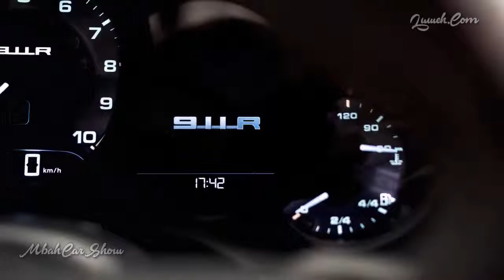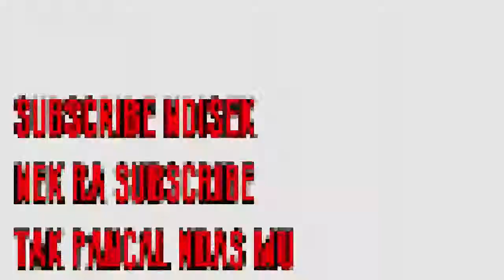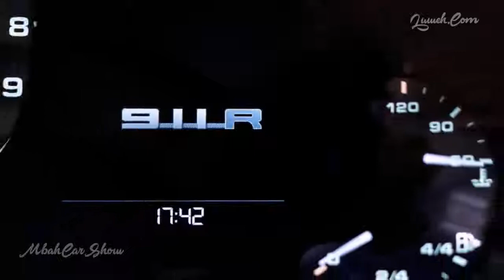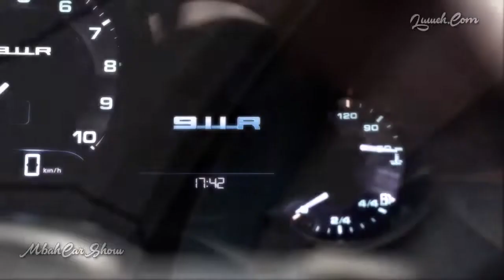Porsche 911R REVIEW Exterior/Interior: Why this is the ultimate 911 - allnew/neu limited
2017 Porsche 911 R Special Interior, Exterior, Engine Performance Review With its new Porsche 911 R, Porsche unveiled a puristic sports car in classical design at the 2016 Geneva International.

Its 500 horsepower (368 kW) 4.0-liter naturally aspirated flat engine and 6-speed sports transmission places the 911 R firmly in the tradition of its historic role model: a road-homologated.

Up close and personal with the Porsche 911 R - in-depth look at the car's exterior and interior and a road test including shots of the R taking